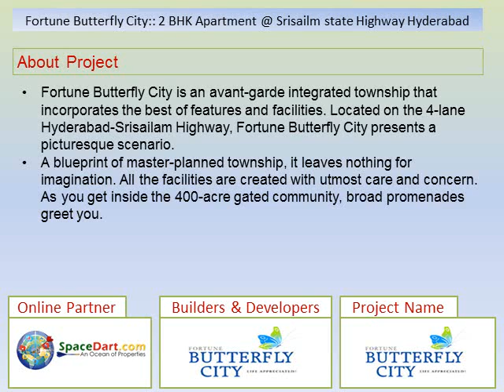Fortune Butterfly City, Srisailam State Highway, Near Shamshabad, Hyderabab at Rs. 25 Lakhs onwards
Fortune Butterfly City offers Residential Villas, Open Plots near Srisailam State Highway, Near Shamshabad, Hyderabab at Rs. 25 Lakhs onwards To know more information on Fortune Butterfly City, Fortune Butterfly City